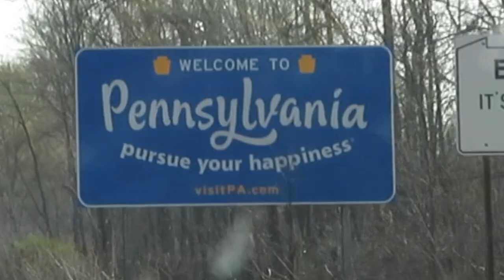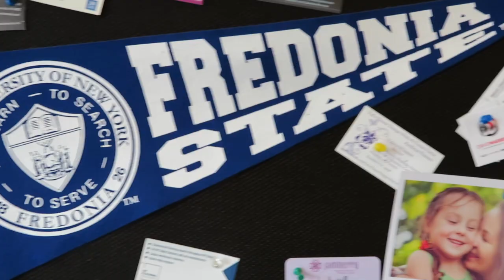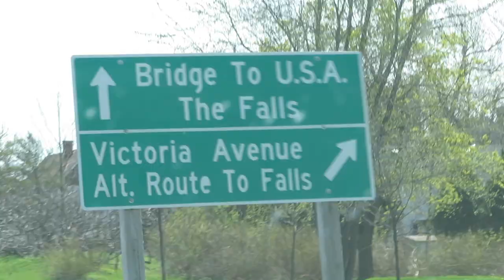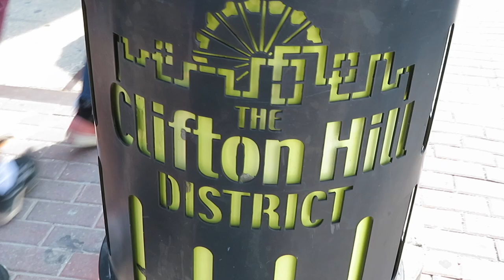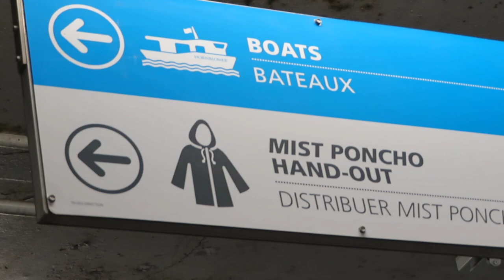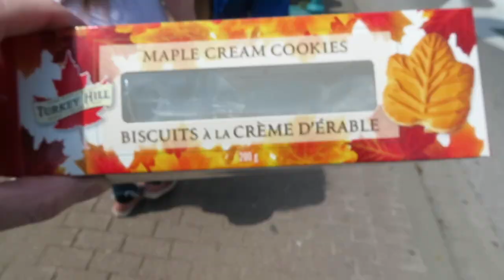Niagara Falls Road Trip - 2018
The family hits the road to check out one of the seven wonders of the world.